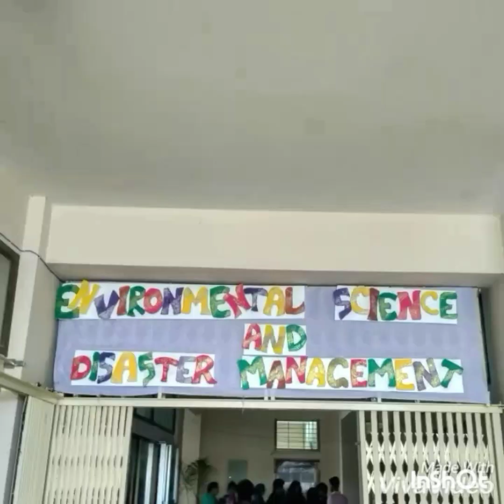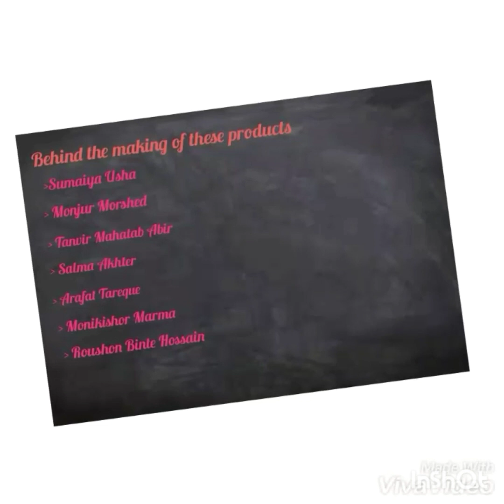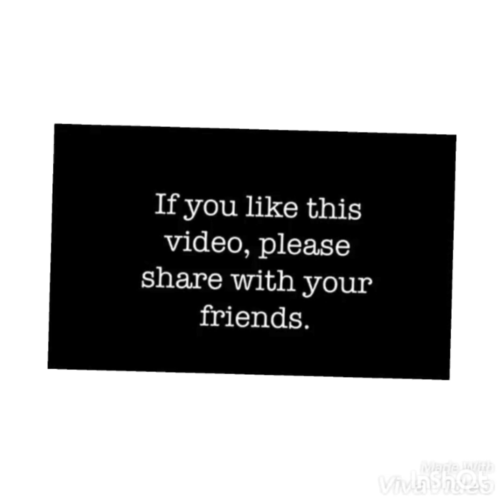Re-cycling Waste Product | Night lamp - Popcorn Machine - Plastic bottle craft | NSTU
Course : Waste Management (3-1)
Work type : Group assignment (group - G)

Department : Environmental Science & Disaster Management

Institution : Noakhali Science & Technology University

Edited by : Tanvir Mahatab Abir

Special Thanks to : Sumaiya Usha